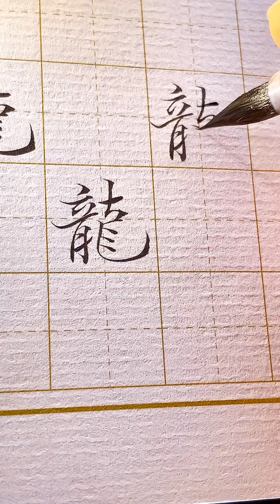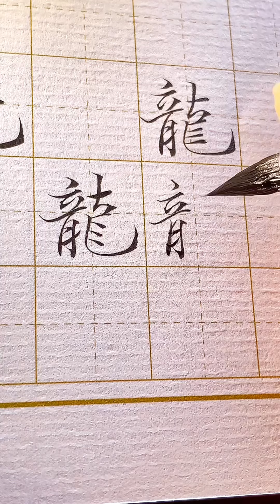Hướng dẫn viết bộ thủ Long đẹp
-Bút Lông Hạc Tiên chuyên dụng làm bằng lông chồn cao cấp được làm thủ công từ tay thợ mỹ nghệ bên Trung Hoa, các b đặt hàng liên hệ Mình nha hihi.